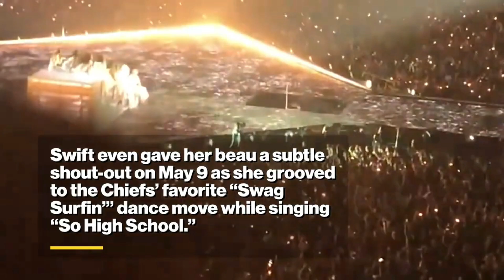Travis Kelce dances at Taylor Swift’s 87th Eras Tour in Paris with Gigi Hadid and Bradley Cooper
Ready to listen to his love songs live in concert.

Travis Kelce was spotted supporting his girlfriend, Taylor Swift, at her 87th Eras Tour concert in Paris Sunday.

The Kansas City Chiefs tight end, 34, was seen dancing along to the pop star’s 2019 hit “Lover” alongside Gigi Hadid and Bradley Cooper in a video posted to X.

Along with the crowd, Kelce swayed his arms back and forth while rocking his hips.